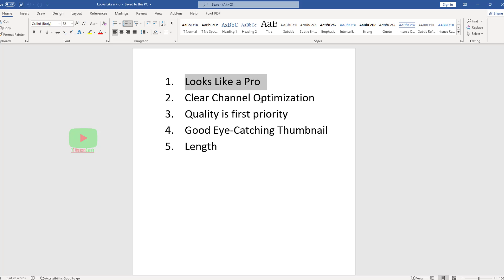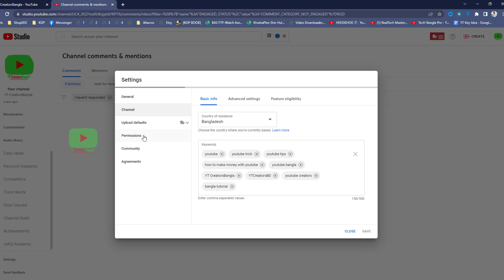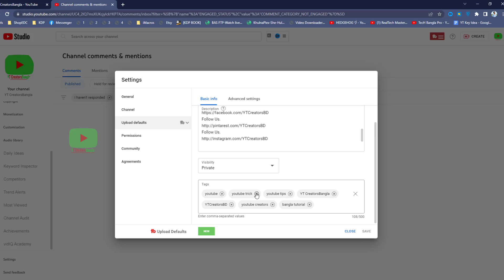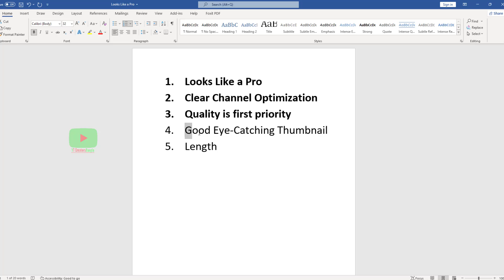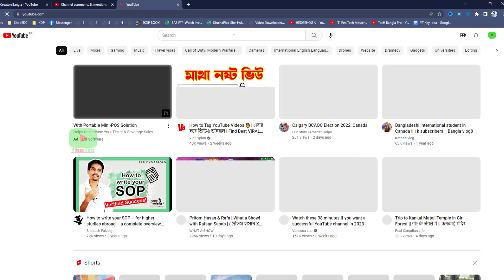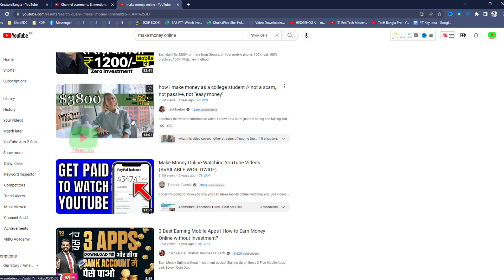5 টি গোপন SETTINGS চ্যানেল GROW করবে 100% | ADVANCE YOUTUBE SETTINGS TO GROW YOUR CHANNEL FAST 2023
5 টি গোপন SETTINGS চ্যানেল GROW করবে 100% | ADVANCE YOUTUBE SETTINGS TO GROW YOUR CHANNEL FAST 2023

Like Us.